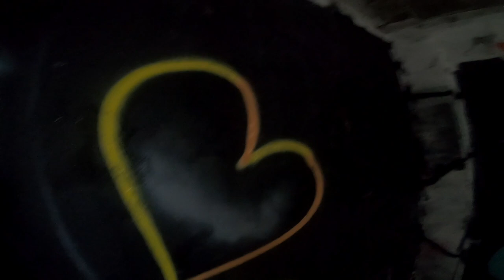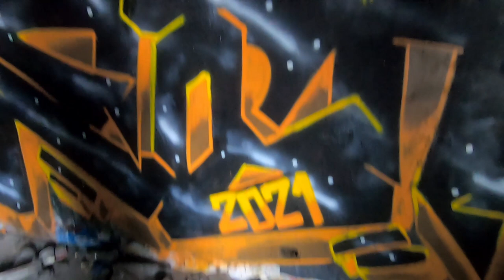GRAFFITI FREESTYLE 3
I use OneTake Graffiti Cans! I recommend Trying it out.